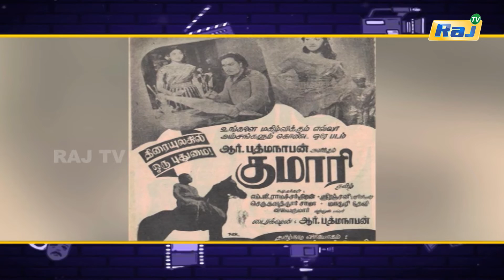இசை திலகம் கே.வி.மகாதேவனின் வாழ்க்கை கதை | K.V.Mahadevan Life Story | 24-Frames | 21.05.2022 | RajTv